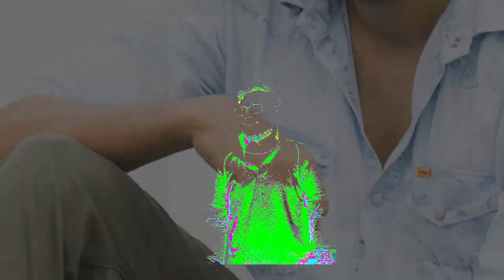Falta || 4th July 2021 || Drone View || DJI Spark || Old Friends and Short Trip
Falta is a village and a gram panchayat within the jurisdiction of the Falta police station in the Falta CD block in the Diamond Harbour subdivision of the South 24 Parganas district in the Indian state of West Bengal.

Shot on DJI Spark and Redmi Note 9 Pro
PC configuration
Processor: AMD Ryzen 5 3600
RAM: XPG 16GB 3000mhz
GPU: Radeon RX 570
SSD: WD green 480GB M.2
HDD: Segate Baracuda 1TB
Cooling: Deep Cool Water cooler